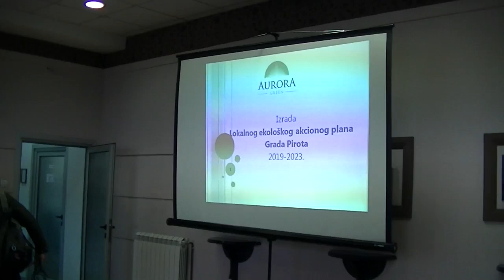Sastanak za izradu LEAP-a, 26.11.2018